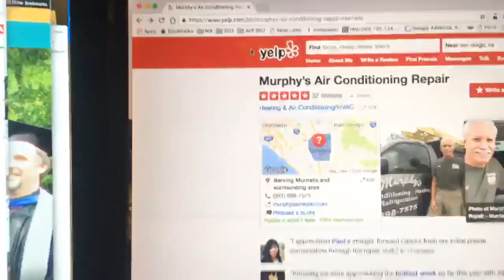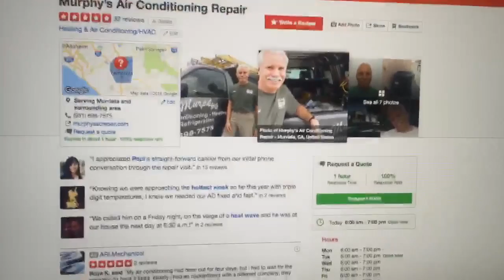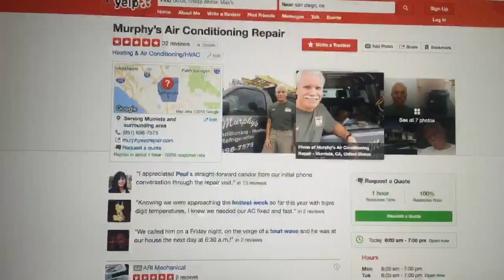Murphy's Air Conditioning Murrieta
Review of Murphy's AC Repair Service:
Air Conditioning HVAC repair and service in all of Temecula and Murrieta - Murphy's Air Conditioning Repair is best. This Yelp page says it all. 50+ well deserved 5 star ratings and nothing less. Yesterday, Sunday, September 19th our bigger upstairs air conditioner stopped working and believe me it was scorching hot that day. I started looking for emergency air conditioning repair in my local market and Yelp played a big role in my decision. Several other local HVAC air conditioning repair companies had many reviews and showed up first in Google and Yelp but some of the negative reviews were cause enough for concern that I continue to look for a higher quality review profile and found it with Murphy's air conditioning repair.

Although it had fewer reviews, it still have plenty, around 50 for any problems to show up. That was not the case. In fact, not only were all 50+ reviews good but they were all 5 star. No one else had that track record and one of the latest reviews said he deserves all of his 5 star ratings and let me tell you, that is absolutely true. I don't know a lot about air conditioners but I have a pretty good understanding of how anything electrical or mechanical works. The compressor was screeching and howling until it set off the circuit breaker. The cooling fan was not running. Then I knew I might be looking at an entire air conditioning replacement but after 10 or 15 minutes I turned the system back on and the compressor had its usual quiet running sound so I turned it off right away and contacted Murphy's air conditioning repair. His voicemail said he checks his messages every hour and that he would call back. Several other companies here locally offer emergency repairs but the other one I had left a message for did not call me until Monday morning. Another had too many negatives and I didn’t want to be sold an entire system if I didn’t need it. So much for emergency hours.

Murphy called me back in about 20 or 30 minutes.

He was quite pleasant upon arrival and reassured me that he would take a one-step-at-a-time approach to make sure I only got to the service I really needed and not more. About an hour later I had a new capacitor for the cooling fan and some coil treatment I elected to buy. He also had new filters available to replace the ones I had pulled out recently but not yet gone to the store to pick up replacements. All said, no attempt was made to persuade me to buy anything extra I didn’t need including an entire system. A few suggestions about what to look for next and maybe to check another piece of the circuit- a relay switch were made but no pressure and no catastrophe scenario sales pitch either- just an advisory to keep an eye on things so I’ll know what’s going on if the the part should start failing. What could have been thousands of dollars cash maybe even five figures turned out to set me back less than $300.

I too, heartily agree that Murphy has earned every one of those five stars on those reviews and I am adding mine to the list. I absolutely recommend this provider for your HVAC needs.

PS. by the way, quick disclaimer - since I work in the search engine optimization and SEO field, it is important to note that I received and will receive no compensation of any kind for this review. In fact, I also created a Yelp review of this experience because not only does he deserve the additional business but customers in the Temecula and Murrieta area deserve to know about this stellar service provider. His website at this writing, isn't much to look at but don't let that fool you. His service is unmatched.